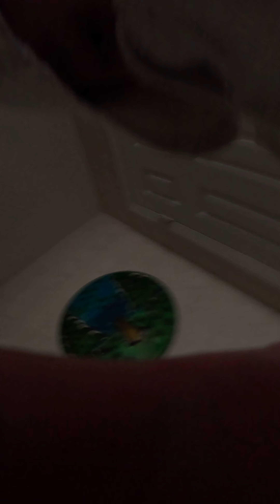Sully hurt me.:(